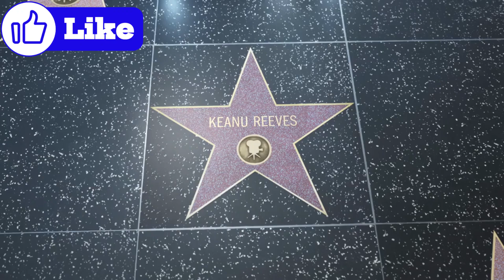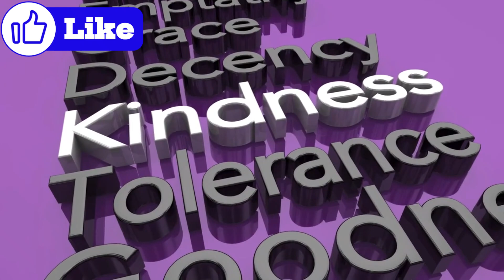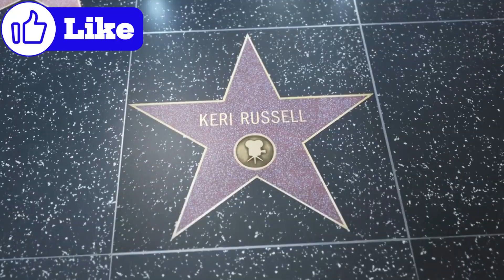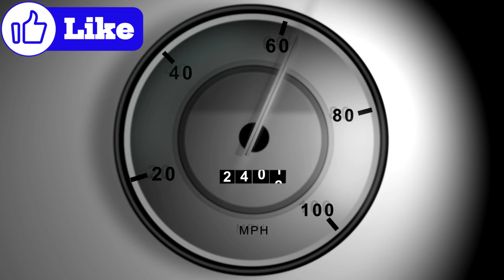Mysteries Beyond the Stars by Curious Explorers | Episode 144